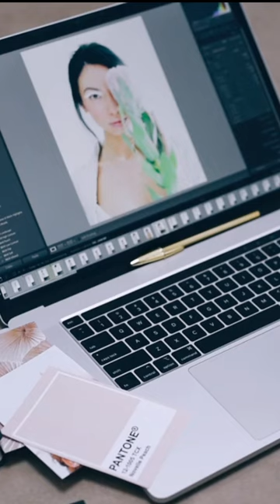From Rejected 100 Times to Design Billionaire: Melanie Perkins' Story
It takes guts and perseverance to turn a dream into reality. Melanie Perkins, the founder of design platform Canva, faced over 100 rejections from investors over 3 years! But her belief in her vision and her relentless pursuit never wavered.  This video dives into Melanie's incredible journey, from creating school yearbook software to building a design empire valued at $40 billion.

𝐀𝐧𝐲 𝐯𝐢𝐝𝐞𝐨 𝐨𝐫 𝐢𝐦𝐚𝐠𝐞𝐬 𝐢𝐧 𝐭𝐡𝐢𝐬 𝐯𝐢𝐝𝐞𝐨 𝐡𝐚𝐬 𝐛𝐞𝐞𝐧 𝐮𝐬𝐞𝐝 𝐨𝐧𝐥𝐲 𝐭𝐨 𝐜𝐨𝐧𝐯𝐞𝐲 𝐦𝐞𝐬𝐬𝐚𝐠𝐞𝐬 𝐭𝐨 𝐭𝐡𝐞 𝐯𝐢𝐞𝐰𝐞𝐫𝐬. 𝐈 𝐝𝐨𝐧'𝐭 𝐢𝐧𝐭𝐞𝐧𝐝 𝐭𝐨 𝐢𝐧𝐟𝐫𝐢𝐧𝐠𝐞 𝐭𝐡𝐞 𝐜𝐨𝐩𝐲𝐫𝐢𝐠𝐡𝐭 𝐨𝐟 𝐚𝐧𝐲𝐨𝐧𝐞.